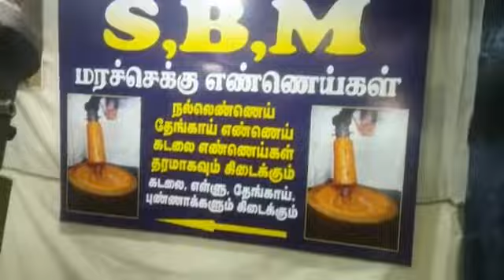S.B.M.Marachekku oil Mill, Marachekku Oil Mill Periyakulam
50 வருடா பாரம்பரிய தரமான மராச்செக்கு எண்ணெய்